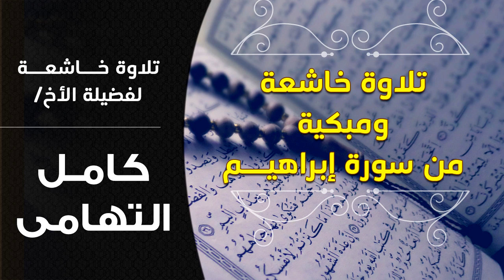سورة الإنســـانِ بصوت الأخ / كامل التهامى